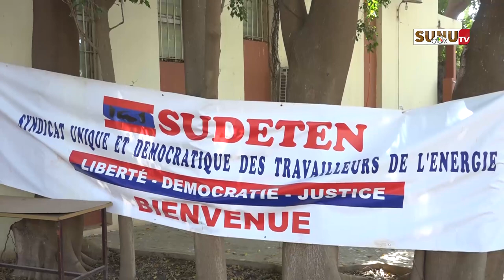SENELEC: le SUDETEN dénonce la gestion « clientéliste » du Dg et l’invite «à privilégier le mérite